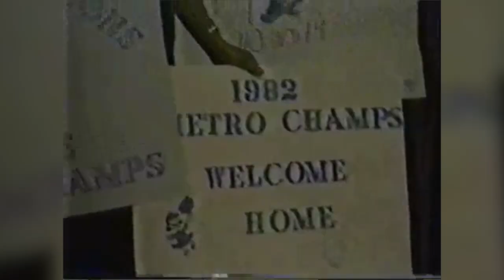Tulane Hall of Fame 2018: Steve Riley